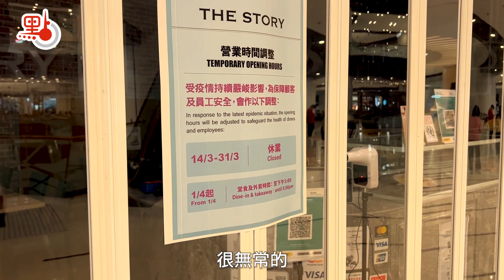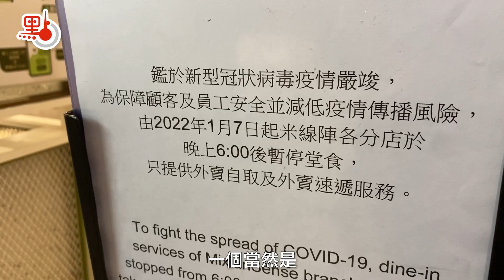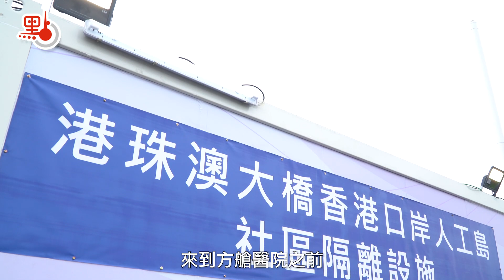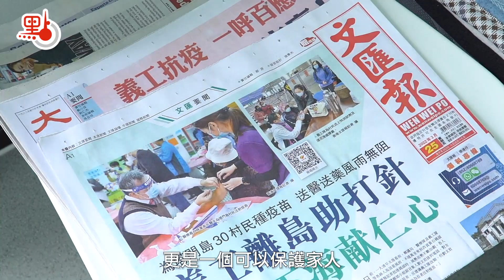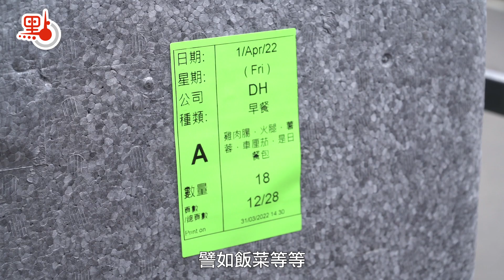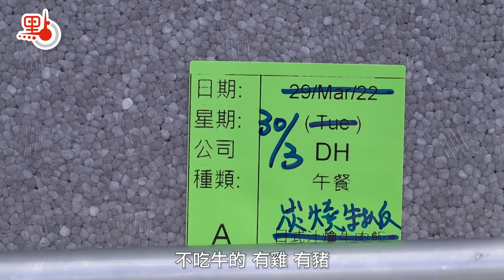香港方艙醫院前線員工故事：這是很有使命感的一份工作！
烈日當頭，沒有一片樹蔭；暴雨傾洩，沒有片瓦遮頭。這是在位於港珠澳大橋香港口岸人工島社區隔離設施工作的人們，日日需要面對的挑戰。不少人的臉、手臂被曬得黝黑，戴口罩的部分卻又是原本的膚色。他們卻沒有一個人叫苦，沒有一個人喊累。「這是很有使命感的一份工作。」他們不約而同地說。

【工作12小時的保安：院友感到開心 是同事的源動力】

蔡國樑，是港珠澳大橋方艙醫院的一名保安，同時也是一名已康復的確診者。來到方艙醫院之前，他從事的是零售行業。在他眼中，這裏並不像醫院，「這裏更像一個社區中心或養療中心，所有的同事都是以親切、熱情的態度去照顧大家，像隔壁鄰舍般相處。」

作為一名曾經的確診者，蔡國樑知道方艙醫院的珍貴之處。香港第五波疫情持續近3個月，確診個案終於由高峰時的每日過萬宗回落至千宗，到達疫情防控關鍵點。在疫情最猛烈的那段時間，因為沒有足夠的隔離設施，很多確診者只能被迫居家隔離。中國工程院院士鍾南山曾針對香港疫情給予意見，認為除了預防傳播之外，最重要的就是要將患者和健康人分開。因此，用於隔離和治療輕症患者的方艙醫院成為必須。

在中央的支援下，多批內地醫療團隊馳援香港，中央更調動各方資源為建設方艙醫院提供保障，從青衣、新田到港珠澳大橋方艙醫院，六個方艙醫院火速建成並陸續啟用，為香港提供超過兩萬個隔離床位，應了鍾南山那句，「中國內地和香港特區，對待COVID-19的指導思想，就是很明確，生命至上，健康至上。」

作為方艙醫院的保安，蔡國樑每日見到不同的確診者的入住與康復出院。他分享到，有些院友剛進方艙醫院時，會覺得陌生、無助，但其實大家都知道，政府做這件事，是為了市民的健康着想。「你進來方艙醫院隔離，為自己之餘，更是為了家人和整個香港的市民。」

為了照顧確診者的入住感受，做好服務，方艙醫院設立24小時熱線電話，盡力做到有求必應。有些小朋友初初進來時，童言無忌，會抱怨方艙醫院没地方玩。「短暫的時間你會覺得，失去了有些平時的生活樂趣，但到你長大那時，回想起來，你會覺得失去這種一時的玩樂，換來的卻是長久的健康和大家的平安。」蔡國樑說，在方艙醫院最重要是養好身體，早日離開，過回正常的生活。

「短暫的隔離與分別，是為了今後更長久的團聚。」作為每日工作12個小時的保安員，蔡國樑雖然忙碌，但卻認為非常值得，覺得這份工作充滿使命感。「我們作為保安，站在抗疫的最前線，雖然每個人都是出一分微薄的力量，但是積少成多。」他說，大家的辛勞，只要能讓每位院友離院的時候開開心心，一句「辛苦你們」，就是我們所有同事的源動力，是能夠支撐下去的一種莫大的鼓舞。

說到這，蔡國樑笑了笑，「我們香港人，是獅子山下的一家人。」

【在方艙工作的康復者：更能理解院友 提供窩心服務】

陳媚和鄧永俊，是港珠澳大橋方艙醫院的衞生防疫員和衞生監督。他們主要負責方艙醫院的清潔、餐飲物資運輸和日常對院友的照顧。和蔡國樑一樣，他們也是康復的確診者，這讓他們更能與入住院友感同身受，從而能更好地幫助入住者，做好開導工作。鄧永俊提到，所有方艙醫院工作人員都會盡力去關心院友，「可能有些東西第一時間無法提供，但亦會逐步改善服務，滿足入住院友需求。」陳媚說，在方艙醫院這裏更加多的，是關心和幸福。

「因為我確診過，令我能夠理解確診者、院友的心路歷程。」陳媚道，確診者入院時，一切生活所需品已經準備齊全，「他們剛進來的時候，心理上反而會有些無奈和無助。」這時，陳媚就會盡自己所能去幫助他們。

作為最早一批的陽性患者，陳媚在家確診後，面臨醫院沒有床位、方艙醫院還未建立的困境。擔心傳染給家人的她，不知怎麼辦才好。「當時是資源最不足的時候，很想進來方艙醫院這些地方，都沒有機會進來。」陳媚認為，雖然有些院友進來的時候感到無助，但其實他們已經很幸福，至少不用擔心傳染給家人和身邊的人。

康復後，得知方艙醫院需要協助，陳媚二話不說就報了名。來到這裏工作令她更加安心，幫助人的同時，亦都幫到自己。鄧永俊也說，家人都非常支持自己做這份具有使命感的工作。「現在回到家，家人反而會問你，累不累？辛不辛苦？」比平時更多了一份關心和愛。

做一個健康人，和家人平平安安過日子，是陳媚這段時間以來想得最多的心愿。「生命很無常，有人可能平時身體很健康，確診後卻有很大的併發症。」因為疫情，陳媚與家人、朋友的聯繫變得更加緊密。就算家人和身邊的朋友都很健康，陳媚也會忍不住問下他，「最近怎麼樣？」她說，當失去了健康的時候，才會珍惜健康是如此寶貴。

【失業再就業的防疫監督：有院友不想走 「想多住幾日」】

「這裏每一個洗手間，都會有兩名同事負責，每人去完洗手間之後，都會即刻清洗。」

「派飯方面一定會確保飯菜，第一時間派到住客的手中。」

「你吃齋的，我們有齋餐；不吃牛肉的，我們有雞肉、豬肉；糖尿病也有糖尿餐。」

作為港珠澳大橋方艙醫院的防疫監督，高青雲和吳洛謙每日的工作，就是提供全方面服務，讓入住者更加舒心。短短幾句話語，能夠感受到的，是他們真切的用心。高青雲分享，入職方艙醫院的這一個月裏，甚至碰到有院友不想走的情況，「他們說這裏太好了，想多住幾日。」

來到方艙醫院的頭幾天，由於工作投入忘記防曬，短短數日，他們的手臂已經被陽光曬到黢黑脫皮，臉上也留下了口罩的印記。但曬黑的皮膚下，是欣慰的笑臉。能讓所有人堅持在這樣的戶外條件下工作，離不開家人的支持和同事的互相鼓勵。「臉曬黑了，心更暖了。」高青雲說，「在這樣的天氣、這樣的環境下，一定要一條心。」

過去分別從事航空業和文職的高青雲和吳洛謙，受疫情影響成為疫下失業者。而今，他們在防疫監督的崗位上發揮自己所長，各自作為隊長帶領一群抗疫前線人員。高青雲看看周圍一間接一間的隔離病房說，雖然防疫監督這份工作的合約，有六個月，但內心其實都不想這麼久。「如果太久的話，代表更加多確診的人，不想再見到這樣的情況再次發生。大家都想快些團結一致，搞定疫情。」

疫情改變了他們，不僅讓他們為社會付出的意願更強烈了，也改變了他們今後的道路，讓他們更想從事能夠幫到人，幫到社會的職業。高青雲和吳洛謙不約而同地說，未來投入其他工作，都會繼續貫徹這份香港人的精神，「幫到人、幫到香港、幫到社會。」

這是一場面臨巨大困難的挑戰。當疫情來襲，無數人捨小家為大家，選擇守護自己熱愛的城市，一個個守在抗疫崗位的無名英雄，日以繼夜、義無反顧的付出。他們在困難中守望施援，重喚人們對美好和希望的嚮往，以他們的付出和真心，助力打贏這場疫情防控阻擊戰。街道會重返熱鬧，香港會再現繁華。等到方艙醫院休艙的那天，希望如約而至的，還有疫情過後，健康平安的你。當人們提起這場戰疫，定不會忘記獅子山下這群不輕言放棄、樂觀拼搏的抗疫一線人員。

他們，戰鬥在方艙。

（點新聞記者茜茜子、蘇婷報道 / 視頻剪輯：茜茜子；視頻攝製：茜茜子、任青、蘇婷、Viki）